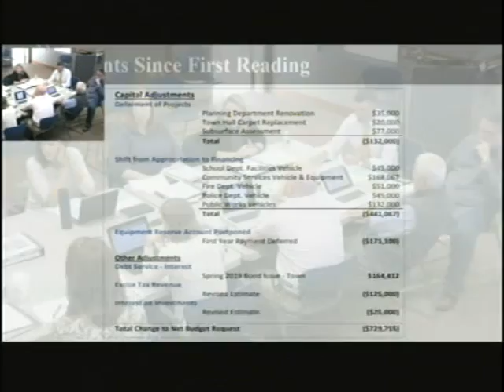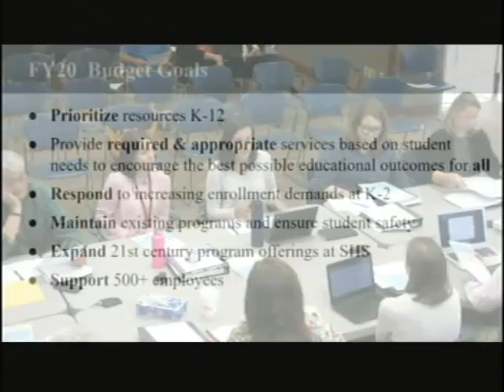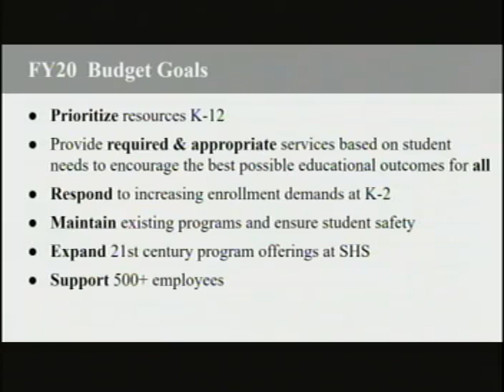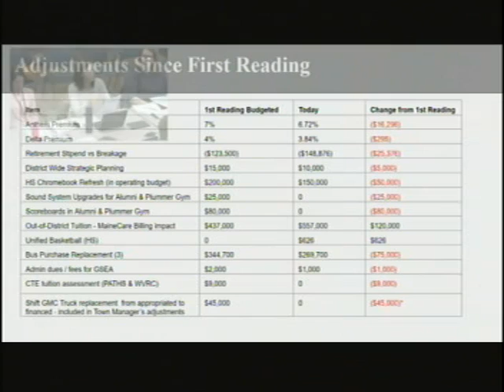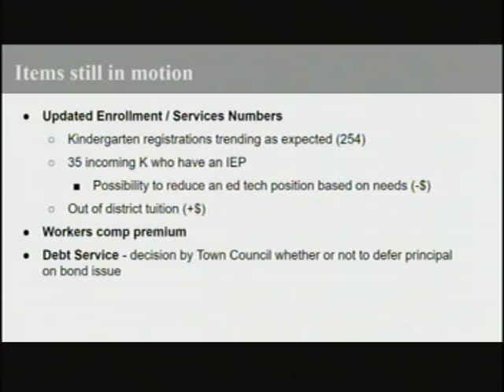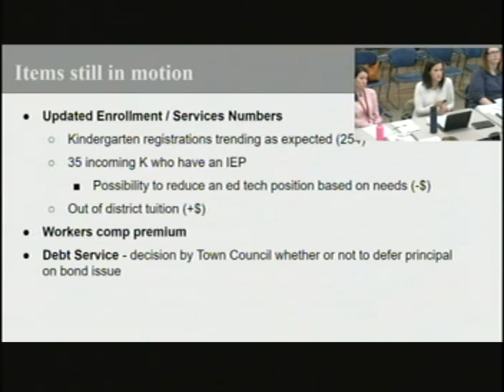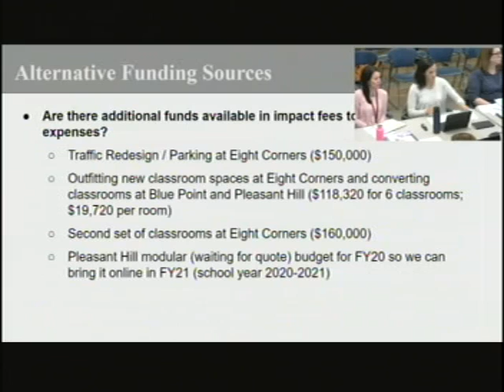Joint Town Council/School Board Workshop, May 6, 2019, Scarborough, Maine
Joint Town Council/School Board Workshop, May 6, 2019, Scarborough, Maine meeting.